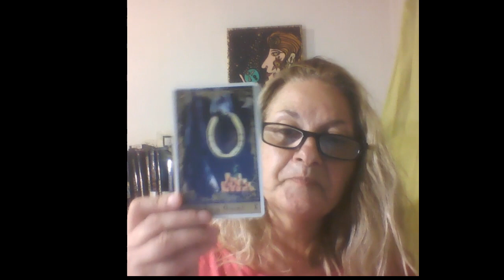AOUT 2022 VERSEAU GUIDANCE ORACLE –ASTRO LES BLES VOUS ANNONCENT LA RECOLTE DU FRUITS DE VOS EFFORTS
Une erreur de ma part a coupé la vidéo, il ne manquait plus que mon au revoir, alors passez de bonnes vacances amis (es) verseaux et ascendants verseaux.

« Un mois placé sous le signe de la chance et de la réussite, profitez de cette aubaine qui annonce une nouvelle époque de succès et de réalisation de vos projets. ne loupez pas le pleine lune du 12 aout qui est votre pleine lune et faites des voeux de réussite et d'abondance financière et d'amour, le voyants sont au vert dans tous les domaines .»

Dans cette vidéo, j’effectue pour vous une guidance par les messages du ciel (astrologie) et les messages de mes guides spirituels (oracles) Comment sera le mois de AOUT2022 pour les VERSEAUX ou ASCENDANTS VERSEAUX

Encouragez son travail par vos commentaires et en vous abonnant à sa chaînes you tube.ette vidéo a été réalisée avec Clipchamp